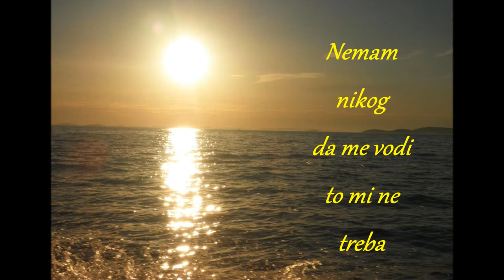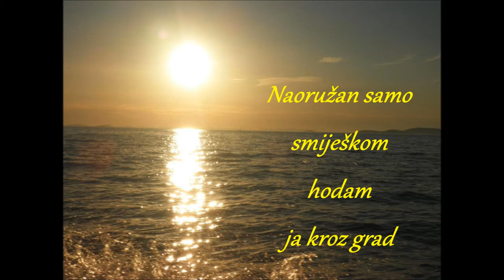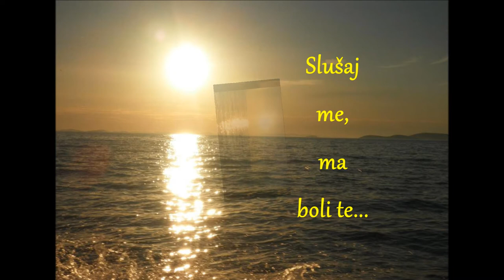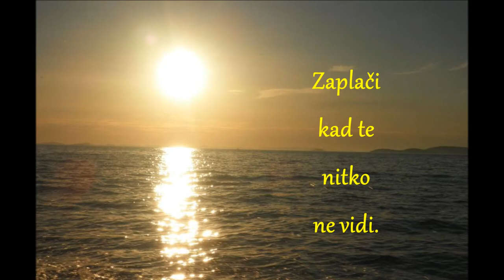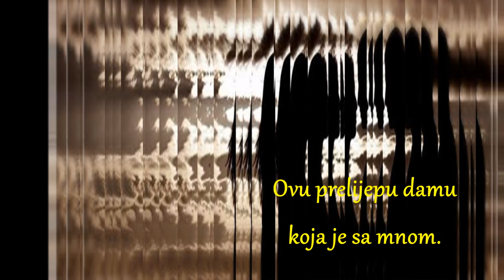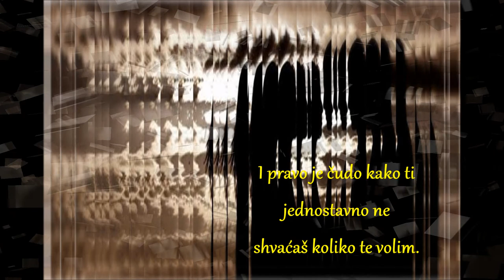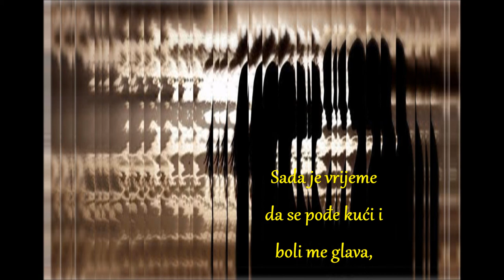parni valjak , klapa libar / Ljubavna & Wonderful tonight /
malo za promjenu,     ..dvi životne-ljubavne pisme..
parni valjak _ljubavna_  , klapa libar _wonderful  tonight_
(foto, glazba, stihovi) vjmarti111. juricev